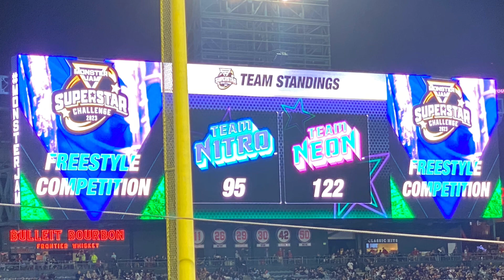MONSTER JAM SUPERSTAR CHALLENGE Best Trick Combination Competition Angel Stadium ANAHEIM 11/11/23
Menninga then went on to win the Best Trick contest with a nose-wheelie into flip that netted him a 9.649, taking the lead and the win from Grave Digger Neon driver Adam Anderson.

SUPERSTAR CHALLENGE BEST TRICK
*   Winner: Grave Digger (Tyler Menninga) - 9.649
*   Grave Digger (Adam Anderson) - 9.070
*   Max-D - 7.922
*   Son-uva Digger - 6.858
*   Earth Shaker - 5.872
*   Bakugan Dragonoid - 4.395

From MonsterJam.com

Upcoming Events:

📍Anaheim, Ca : January 20-21, 2024
📍Anaheim, Ca : February 3-4, 2024
📍Anaheim, Ca : February 17-18, 2024

Make sure to head to MonsterJam.com for their full schedule to get your tickets.

Thank you so much for hosting us @MonsterJam  Our family had the best time ever! We cannot wait to visit again.